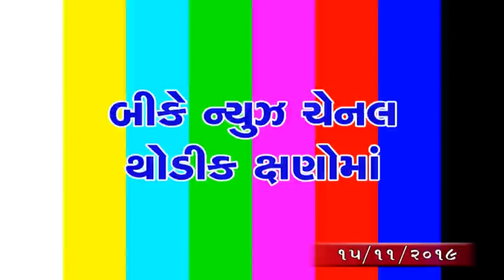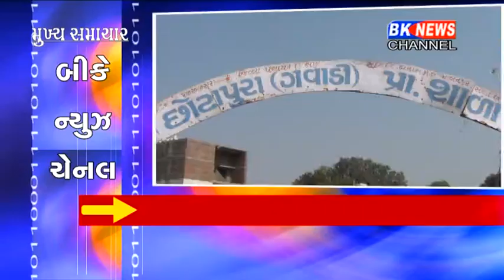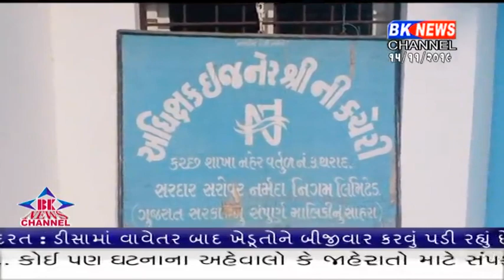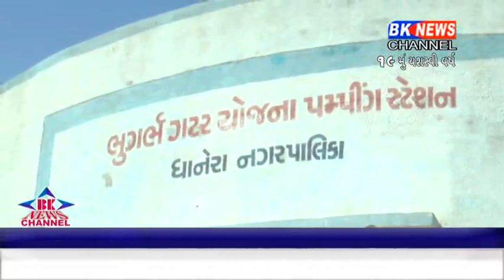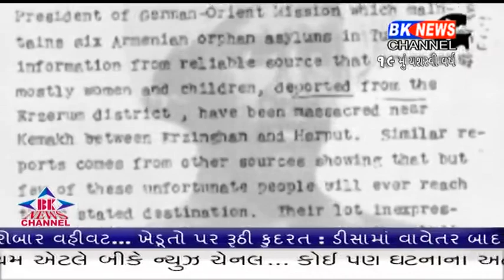15 11 2019